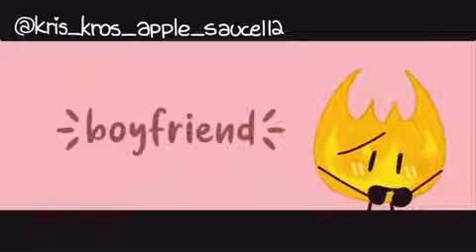// Boyfriend Meme // REMAKE POSTED // IB: Pastellioz // BFB FIREY AND LEAFY //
𝙸 𝚑𝚊𝚟𝚎 𝚗𝚘𝚝𝚑𝚒𝚗𝚐 𝚝𝚘 𝚙𝚘𝚜𝚝 𝚜𝚘 𝚓𝚞𝚜𝚝 𝚝𝚊𝚔𝚎 𝚒𝚝.